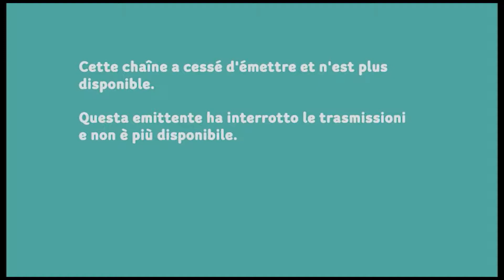UPC Schweiz, Umschaltung von Sky Infotafel zu UPC Infotafel nach Abschaltung Fox Channel, 01.10.2021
Die Umschaltung der Tafel erfolgte kurz vor 8 Uhr Morgens.
Die Umschaltung ist am 1:03 zu sehen.